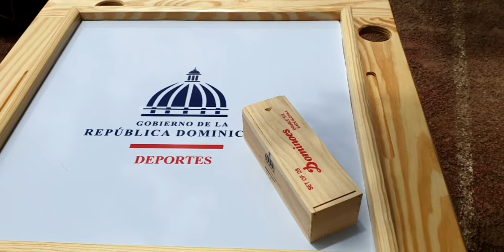Prrimer palazo para la construcción de pista de atletismo en Moca. Francisco Camacho y Ariel Vásquez